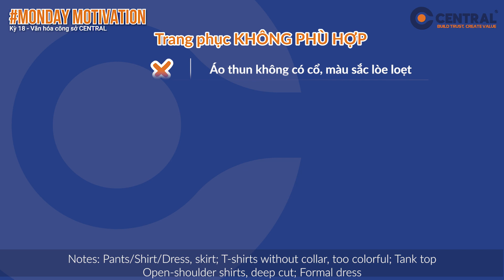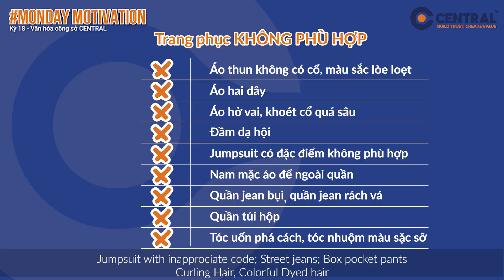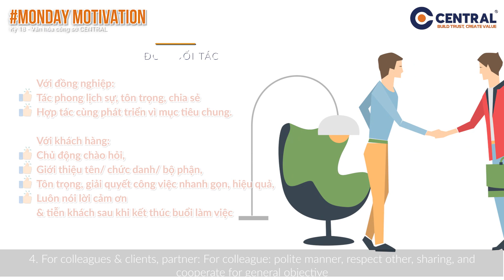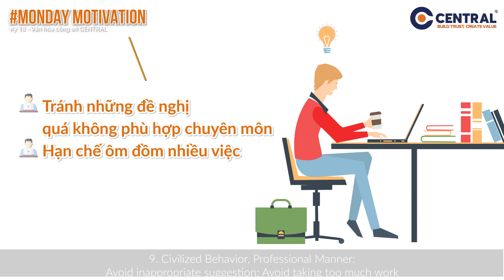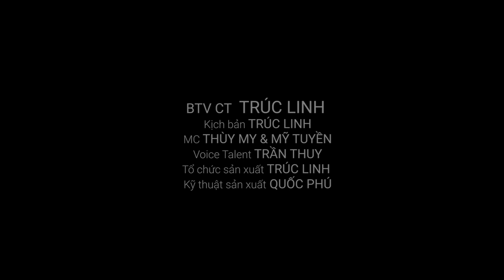CENTRAL || MM18_ VĂN HÓA CÔNG SỞ CENTRAL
- Kênh truyền tải Văn hóa, con người Central thông qua đời sống công việc thường nhật

- Chia sẻ các kỹ năng, kinh nghiệm thực tiễn/ nguyên tắc làm việc nơi công sở & công trường